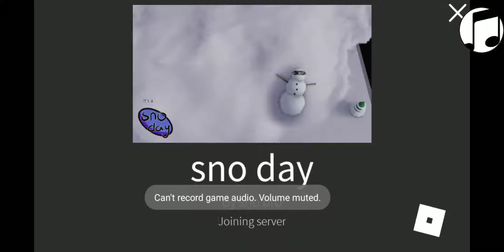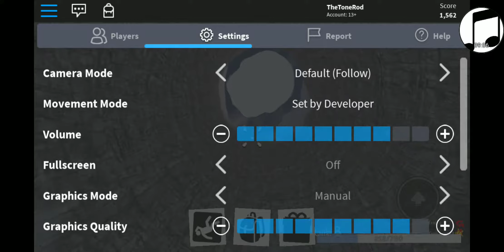The Tone Rod: Sno Day 2